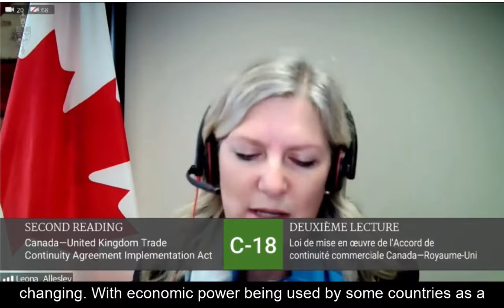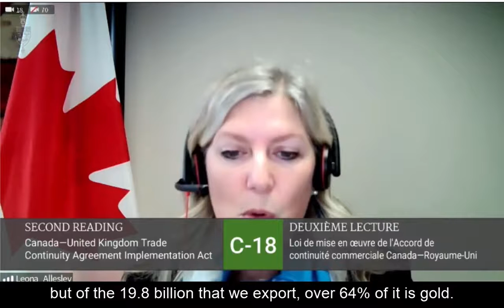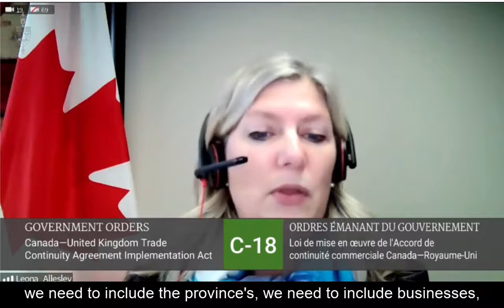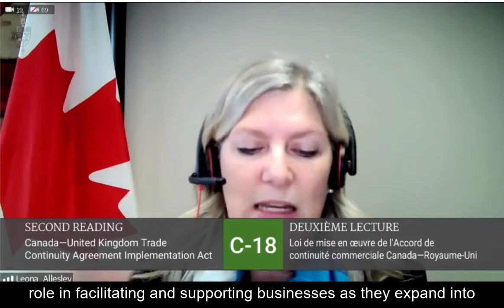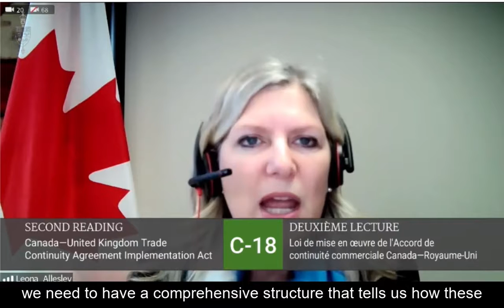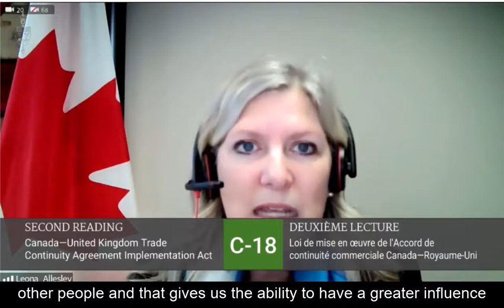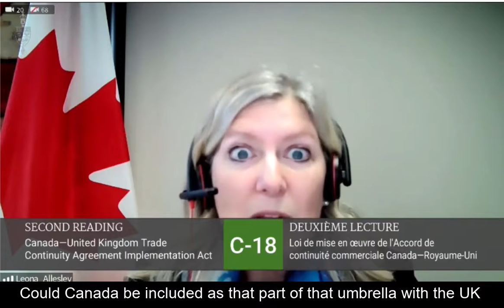Canada-UK Trade Agreement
The Canada-UK Trade Continuity Agreement does not offer new opportunities for Canada- UK Trade. It simply ensures that the same terms and conditions that Canada had with the UK through the Canadian-European Trade Agreement (CETA) continue now that the UK is no longer part of the European Union.

However, this agreement must only act as a bridge until a new more robust one is put in place. Canada must urgently position for COVID recovery and greater economic security through a broader and more comprehensive Canada-UK trade agreement.

Even before COVID-19, and certainly over the last year, there has been a significant shift in the global economic balance of power. Increasingly, trade is being used as a weapon by some countries to increase their political and strategic interests. The key to defending against this and securing Canada's economic future is to minimize our vulnerabilities, by diversifying and balancing our trade, and placing greater emphasis on our relationships with countries that share our values, defence and security priorities and commitment to the rule of law. Increased trade with the UK would be a critical first step.

This is Canada’s opportunity to broaden and expand our trade relationship with the UK and further strengthen our partnership.